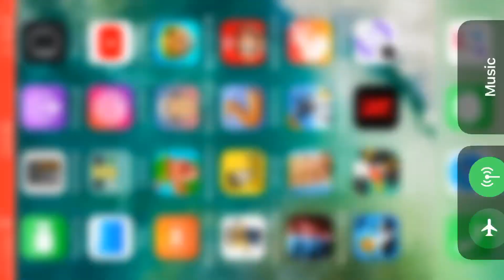PBS Kids ID: Jack In The Box, Teletubbies (2001 WNPT)